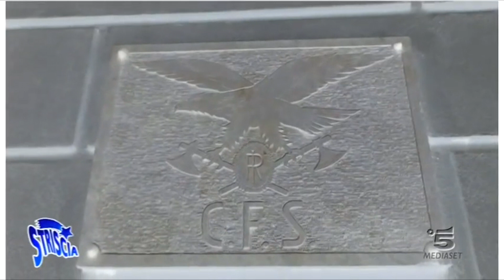Inchiesta serissima di Edoardo Stoppa sui poveri uccellini maltrattati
Un abbraccio al grandissimo Fratello degli animali Edoardo.

Il Fratello degli animali è  diventato popolare al grande pubblico come inviato di Striscia la notizia nel 2008, dove si occupa di benessere animale.
Nel giro di vari anni, grazie alle sue inchieste, molti casi di maltrattamento in Italia e all'estero sono stati risolti. Molti animali sono stati salvati e decine di responsabili di reati più o meno gravi sono stati assicurati alla giustizia.
La tenacia e la determinazione dei suoi interventi, che molto spesso terminano con vere e proprie aggressioni a danni della sua persona e della sua troupe, hanno fatto in modo che nel giro di pochi anni Edoardo sia diventato un vero e proprio paladino degli amanti degli animali.